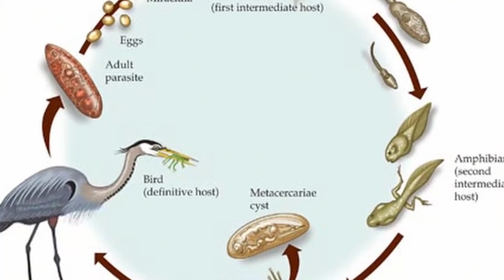Las ranas hacen mucho más que cantar y dar brincos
Hoy hablaremos de las ranas y los sapos, de las diferencias que tienen y las cosas que comparten, así como su importante papel en el ecosistema.